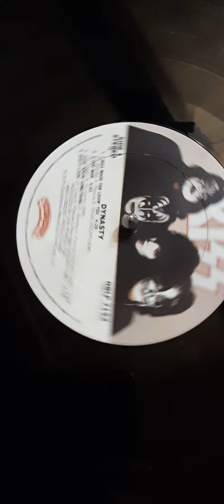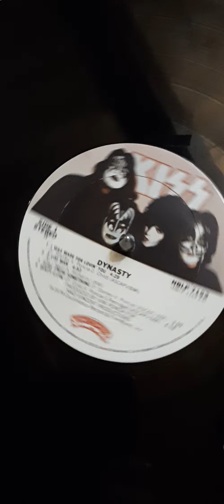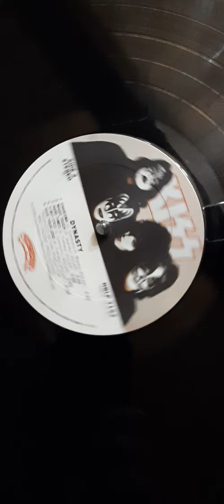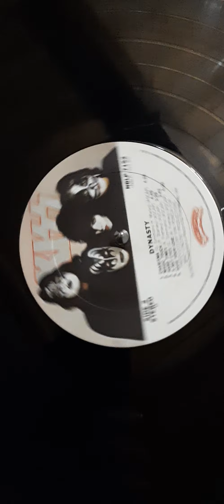Vinilo kiss dynasty b1 Disqueria Manoenpez